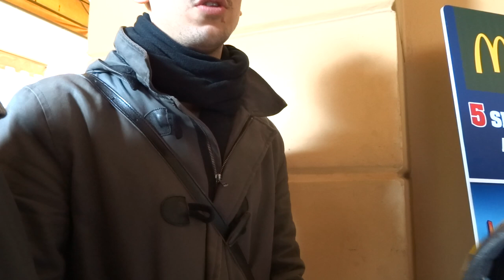In pigiama al McDonald's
Colazione gratis a chi si presenta in pigiama al McDonald's.